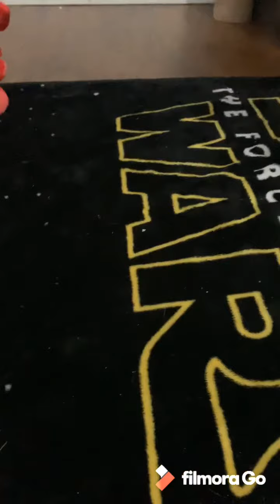Mangle and foxy the series se2 episode 1